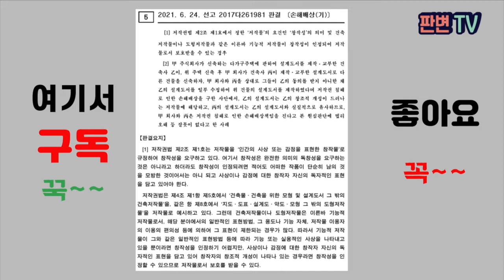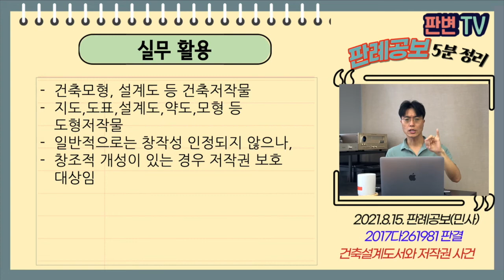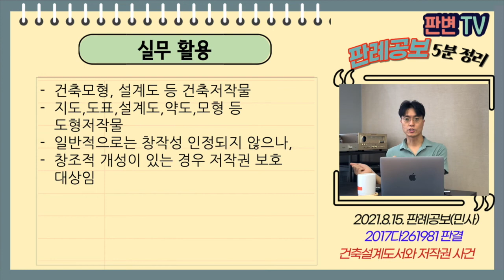건축설계도서와 저작권 사건 [21.8.15.자 판례공보(민사)]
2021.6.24. 선고 2017다261981 판결
손해배상(기)

원고 건축설계사
피고 건축주, 다른 설계사(상고인)

상고기각

피고 건축주는 원고에게 다가구주택의 설계도서를 의뢰
원고가 설계도서를 제공하고, 건물을 신축함
피고 건축주가 다른 설계사인 피고에게 설계도서를 의뢰하여 신축
피고 설계사의 설계가 원고의 설계도서와 유사함

건축 설계도서는 저작권법상의 저작물인가?
기능적 저작물인 경우

기능적 저작물은 일반적으로는 창작성을 인정하기 어려움
그러나 창작자 자신의 독자적인 표현을 담은 경우 창작성 인정되고, 저작물 보호됨
지붕 형태, 1층 출입문, 회랑 형태의 창조적 개성이 드러나는 저작물임
설계도서가 실질적으로 유사하므로, 저작권 침해 인정됨

실무활용
건축모형, 설계도 등 건축저작물
지도,도표,설계도,약도,모형 등 도형저작물
일반적으로는 창작성 인정되지 않으나,
창조적 개성이 있는 경우 저작권 보호 대상임